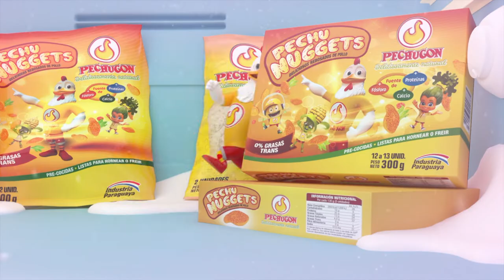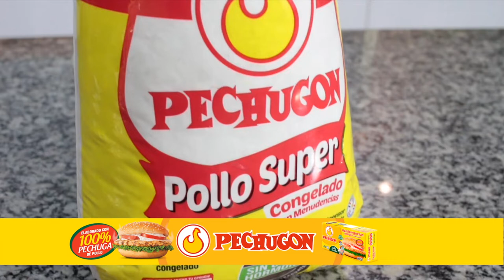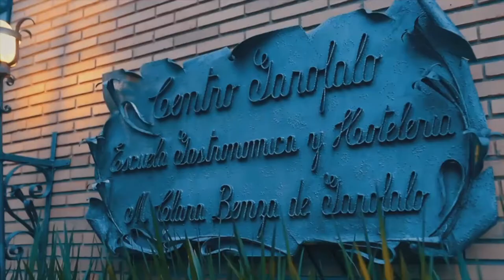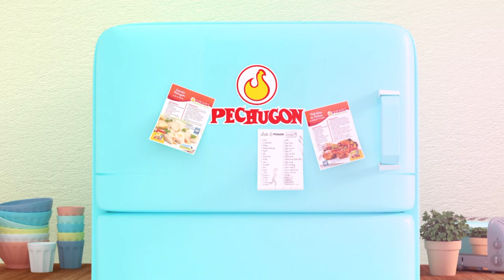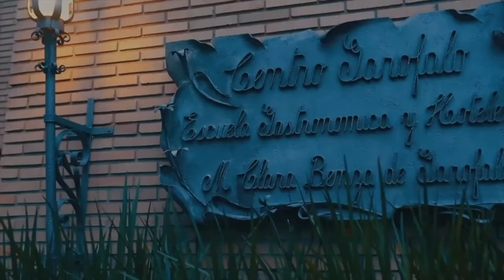La Cocina de Sarita - CHIPA GUAZU DIET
Ingredientes - CHIPA GUAZU DIET

500 GRS. DE CHOCLO
350 GRS. DE PURE DE CALABAZA
SAL, PIMIENTA
3 HUEVOS
100 C.C. DE ACEITE
1 CEBOLLA
200 GRS. DE QUESO PARAGUAY
100 C.C. DE LECHE